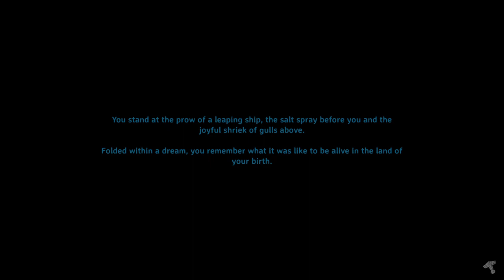Valheim Multiplayer Day9